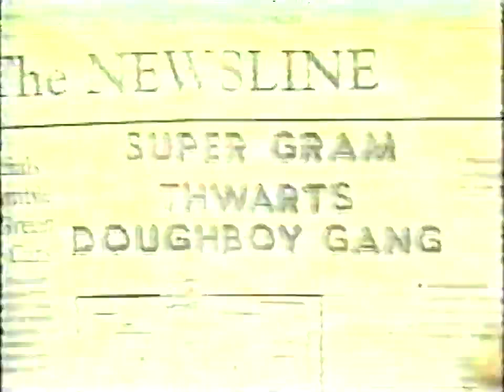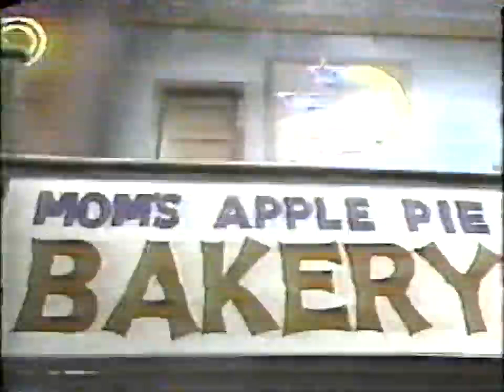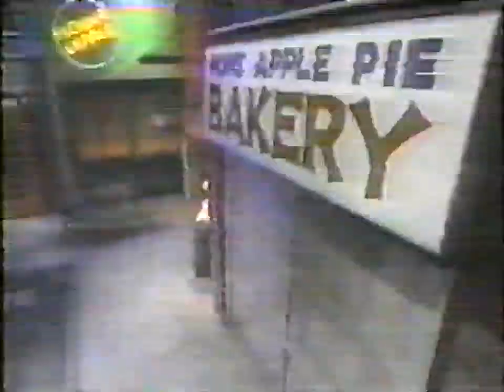Kids Incorporated - Season 8 Episode 4 - We Love Granny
Lost Media / Not available on Disney Plus!